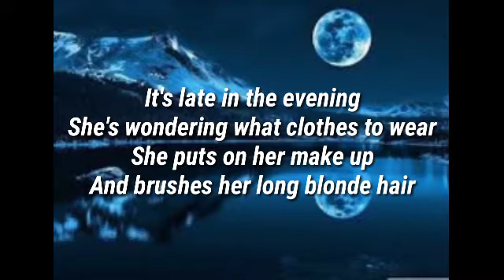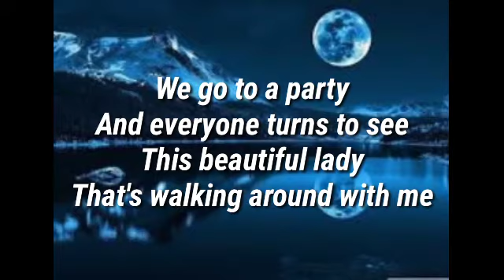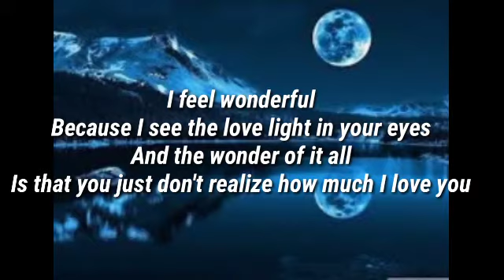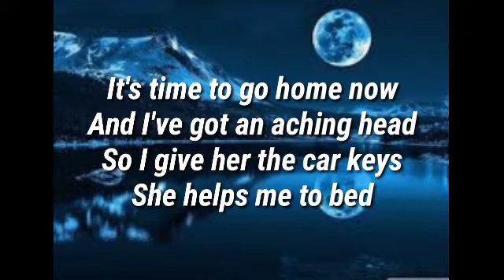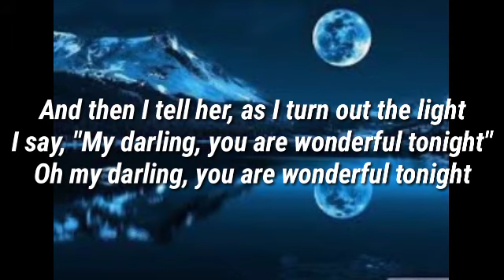Wonderful Tonight (w/lyrics) by Eric Clapton